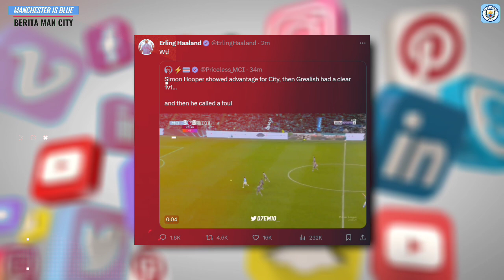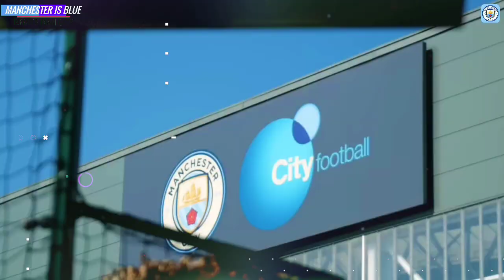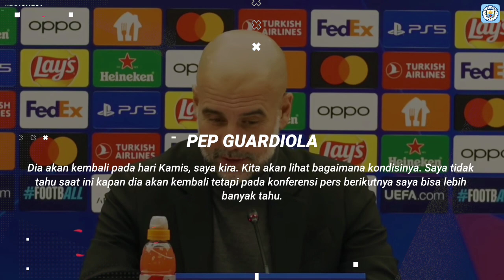MISS DE BRUYNE💔Pep Kangen Dengan Peran Penting De Bruyne🥹Wasit Simon Hooper Akui Kesalahannya🥵CITY💙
INFO BERITA : MISS DE BRUYNE💔Pep Kangen Dengan Peran Penting De Bruyne🥹Wasit Simon Hooper Akui Kesalahannya🥵CITY💙